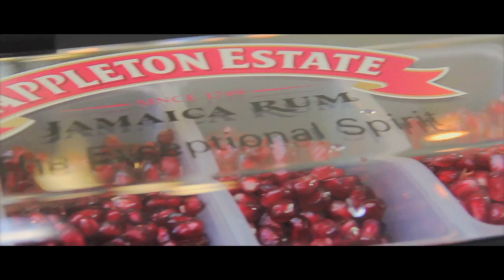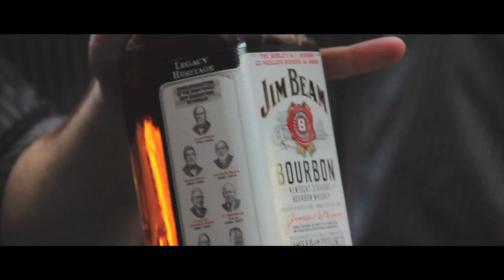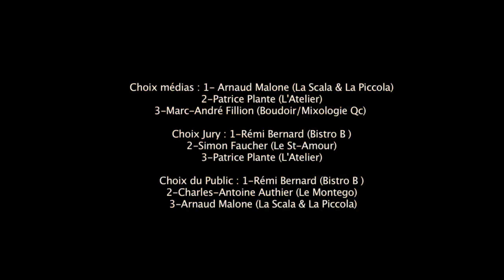MADE WITH LOVE QUÉBEC 2013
Vidéo par: Kevin Morrow